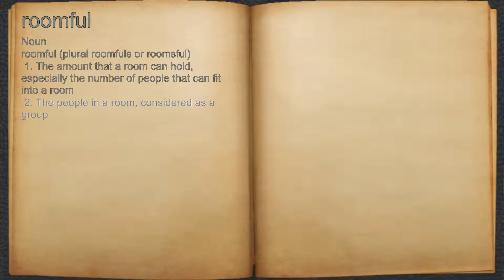What does roomful mean?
A spoken definition of roomful.

Intro Sound:
Typewriter - Tamskp